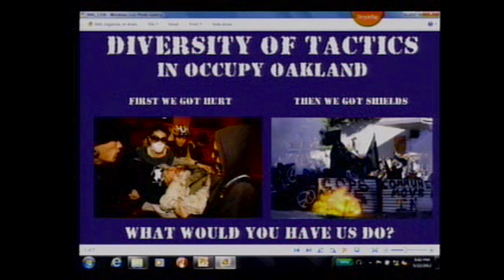BellaEiko speaks truth, pain, rage to power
BellaEiko, aka Jessica Hollie, tears up the mic at Oakland Public Safety Committee meeting.  City Attorney Barbara Parker and Councilmember Patricia Kernighan introduced an ordinance that would ban shields, clubs, and many other objects at undefined "demonstrations."

"I don't understand the willful ignorance you constantly perpetrate!"